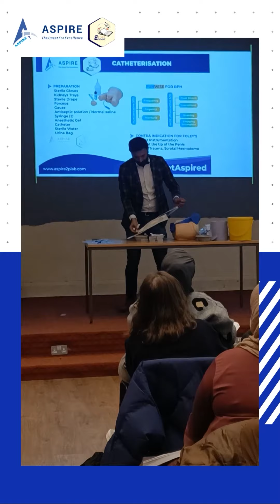PLAB2 Face to Face / Online Classes - ASPIRE ACADEMY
Join our PLAB2 Face to Face / Online Classes and understand the exam like never before! An Intensive PLAB Part 2 Face to Face & Online Course
Course Includes:
✔️Brand new Simman​
✔️8-day PLAB Part 2 Face to Face and Online Classes
✔️Comprehensive study materials/notes
✔️2 Mocks Unlimited Support
✔️Accredited CPD Course🎖️
🔥🔥Special Group Discount: Group of 5 will get a £100 Discount each
Get in touch with us via email/WhatsApp.

• Follow us for all PLAB2 updates @aspire2education